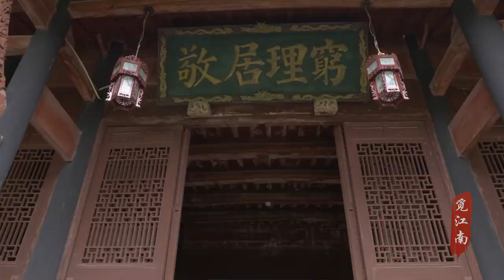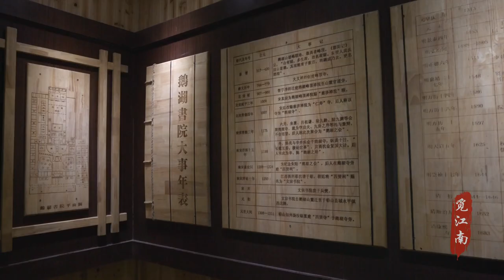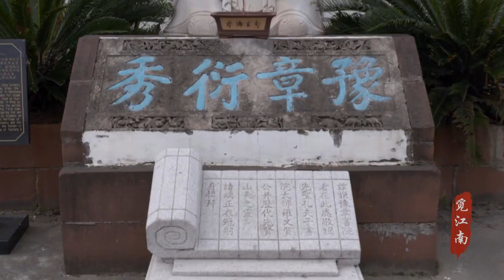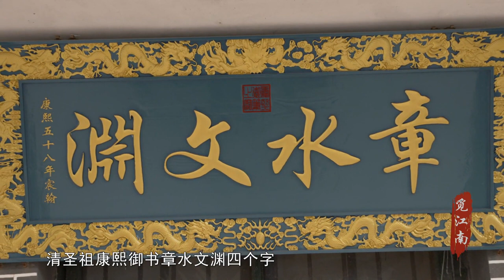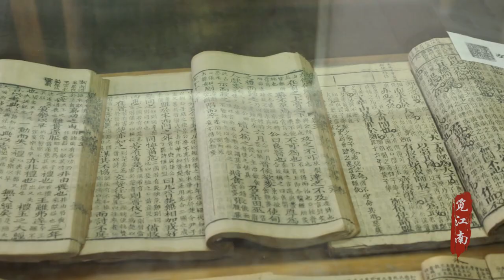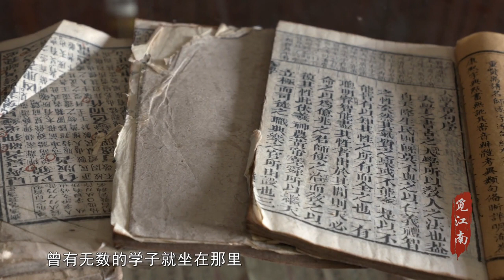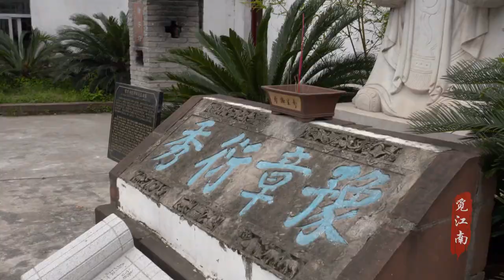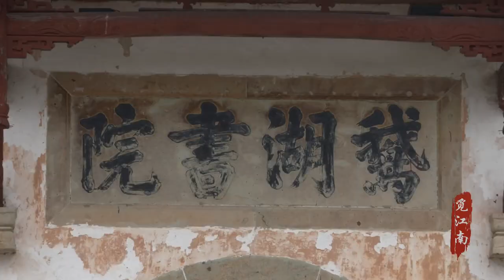覓江南·問墨書院 江西書院丨文明歷史的淵遠流長離不開人們的探索求知,當然也離不開傳承